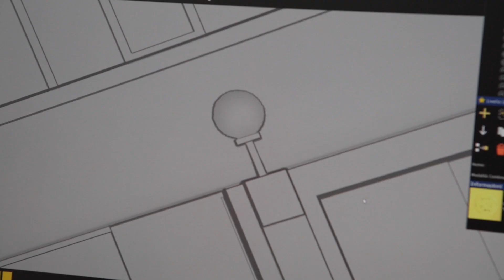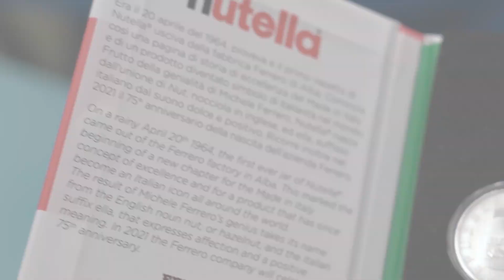Video Moneta Nutella 2021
Le fasi di progettazione e coniazione della moneta in argento dedicata alla Nutella